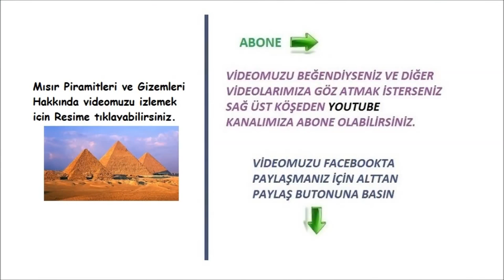Maya Uygarlığı ve Mayaların Gizemi